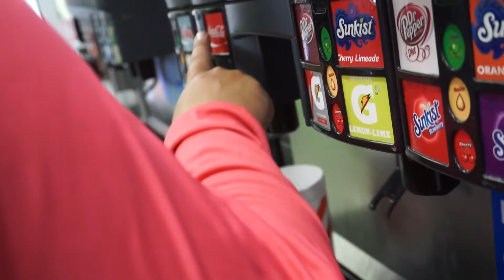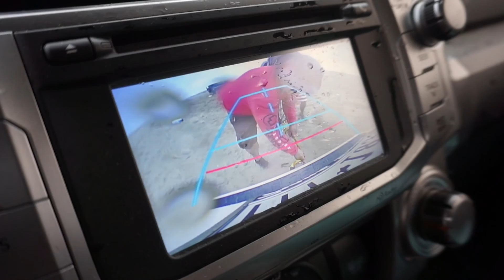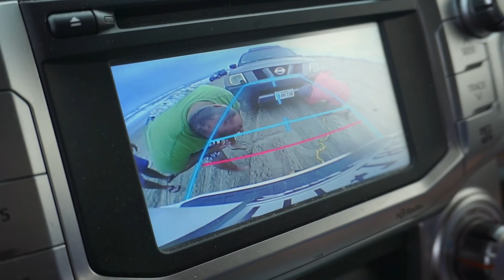BETTER CALL ERIC VLOG 5: A Day at South Padre Island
Went to SPI to have some fun and help my friend Mike by shooting some drone footage of an event he and his friends put on called the Texas Hunting and Fishing Expo. The fun was cut short by a storm but overall was a good day. Well rested for this coming week and ready to get back to selling houses!